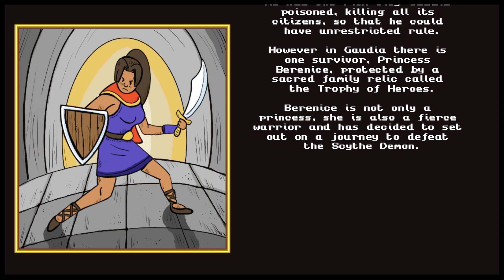Swords & Bones 2 (Preview) Let's Play with Beatrice on Nintendo Switch [FIRST LOOK] - Gameplay ITA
Jump into the story of Beatrice. Help this sword maiden avoid deadly traps, and save her realm.
JUSTICE STRIKES TWICE

Swords&Bones 2 is a sequel to an action-adventure RPG game by the same name. Experience the ambiance of 16-bit classics from the 80s and 90s with many modern twists. Challenge yourself in 50 action-packed levels full of dangers and riches.

YOU PROTECT AND ATTACK

Parry your enemies, cast powerful magic attacks, or slash them into